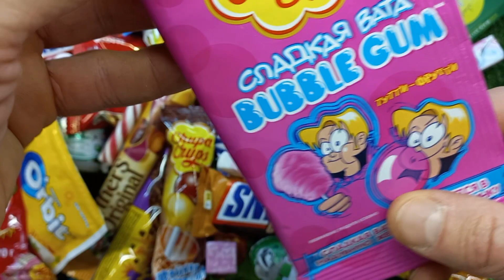UNPACKING OF CHUPACHUPS, CURLY CARAMEL, MARMALADE, SKITTLES, KINDER CHOCOLATE, ORBITS, M&M's, BOUNTY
Relaxing video with delicious lollipops. I really love sweets and lollipops, just like you!